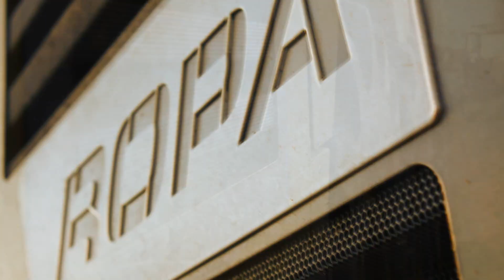Kampania Buraczana 2018 || Ropa Euro Tiger 6